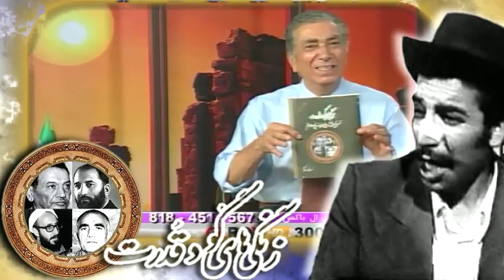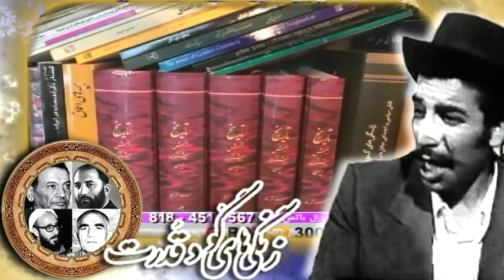IRAN, مسعود‌ نقرکِار.اسماعيل‌ نوري‌علا «لاتها و آخوندها ـ ايران»؛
افسوسمندانه نکته مهمی که در این ویدیوها گفته نمیشود اینست که (لاتها و جاهلها) همگی فرزندان مهاجرانی بودند که از چهار گوشۀ ایران برای کار (در زمان پهلوی) به بیانهای حومۀ تهران مهاجرت کرده بودند و آلونک ها و خانه های گلی برای خود ساخته بودند که از خدمات شهرداری تهران (برق و آب و تلفن و بهداشت و آموزش و قانون و شهربانی) بی بهره بودند (از این منطقه ها با نام «خارج از محدوده» نامبرده می شد)! ـ درهر خانواده، فرزندان بسیاری داشتند که معمولا بی سرپرست در کوچه ها رها می شدند و به بزهکارهای و فروش مواد مخدر و دزدی و سرقت می پرداختند و گروهی نیز که اندک آبروی داشتند در میدان تره بار و بازار تهران سرگرم حمالی و باربری می شدند و در آنجا رفته رفته رشد کرده و برای خود درآمدی دست و پا کرده و از آن محله ها به درون شهر تهران کوچ میکردند و جای خود را به مهاجرین تازه میدادتد. این مردم مهاجر در بیانهای تهران، اساسا زبان و فرهنگ و آداب و رسوم خودشان (جنوب شهری) را داشتند. دولت اساسا این محله ها را به حال خود رها کرده بود ( در حوزۀ ژندارمری بودند ) و بنابرین هر محله بوسیله لاتها و نوچه ها و چاقوکشهای خودش اداره می شد که از مغازداران حوزۀ نفوذ خودشات باج (تلکه) میگرفتند. گاهی باجگیران این محله های با یکدیگر سرشاخ میشدند و قمه کشی و چاقوکشی و سپس قتل هایی رخ میداد. رفته رفته این محله ها مملو از جمعیت شد و با گسترش مذهب در دوران محمدرضاشاه، این جمعیت انبوه یا به کمونیستها (گروههای چپ) می پیوستند و یا به آلت دست آخوندها تبدیل میشدند.
IRAN, TEHRAN, ALIREZA MAYBODI, PARS TV, YARAN,